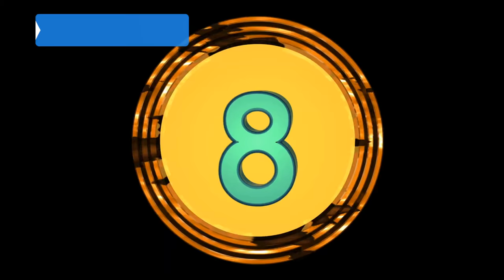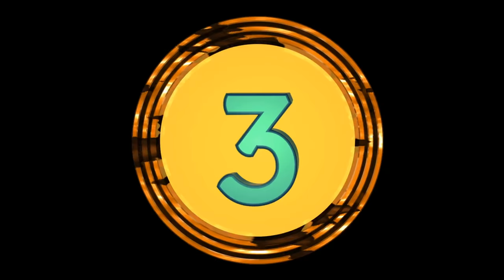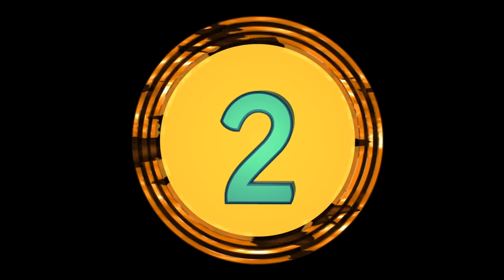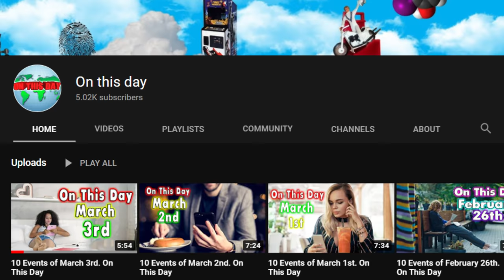Top 10 Deadliest Animals on Earth. Guess which is #1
Top 10 Animals that Kill the Most People on Earth.

Today we are looking at the deadliest animals on the planet. One of the most Googled searches when it comes to animals is how many people are killed by certain animals each year.
It is a very interesting subject but as you dig into it you realize Animals don't kill that many people in most of the world. Africa is a little different. African has a lot of things that will kill you and a lot of opportunities for it to happen.
So, sit back and enjoy a video about animals that kill the most people on planet earth.

                                 20449 SW Tualatin Valley Hwy
                                 # 354